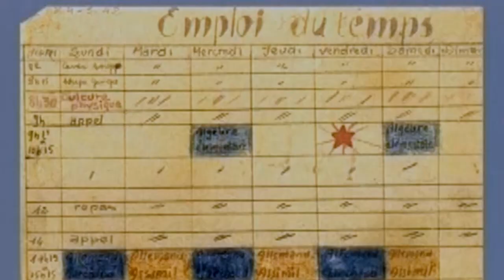Guy Môquet : les jeunes en résistance | Toute l'Histoire